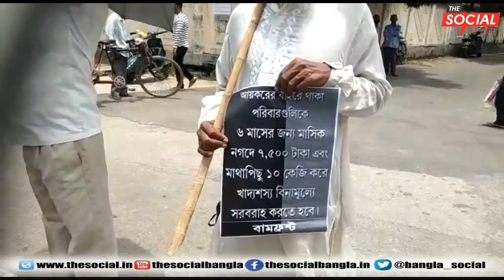বামফ্রন্টের আহবানে আগরতলায় দাবি দিবস পালন করা হয় ll